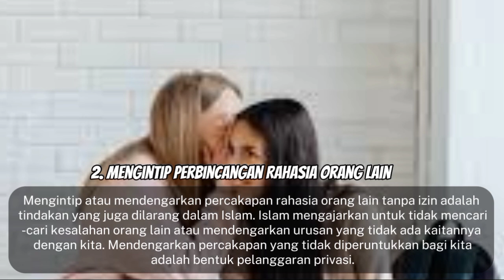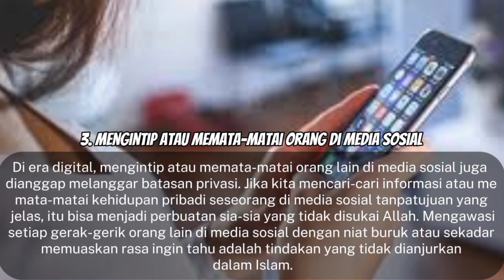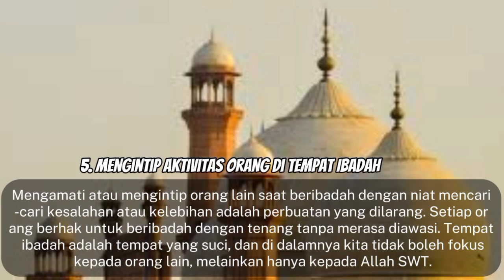HATI-HATI DOSA BESAR !! 5 MENGINTIP YANG DI LARANG DALAM AGAMA ISLAM.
Assalamualaikum
DISCLAMER
Wassalamualaikum